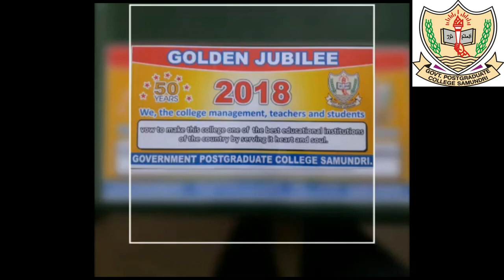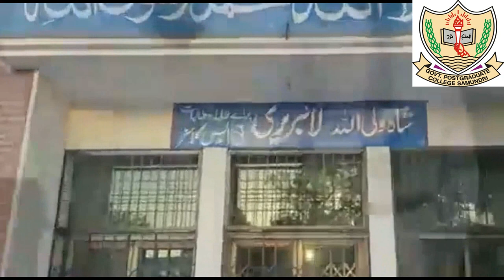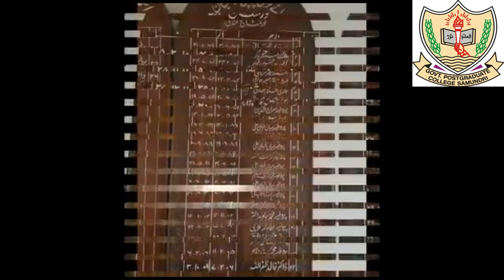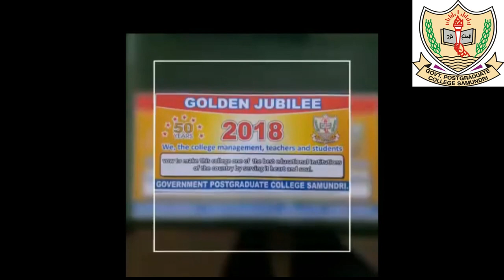Documentary of Govt. Postgraduate College Samundri